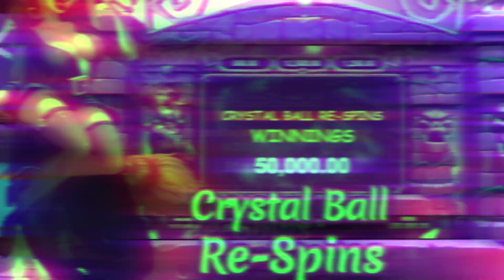New magical-themed Video Slot on October 13th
A new witchy Bubble Bubble adventure is now available to play. Join the fantastical trio of Winni, Wanda and Willow as they charm the reels with wilds, free game rounds and enchanted wins.
Bubble Bubble 3 is a five by three video slot with 50 fixed paylines, paying left to right.
During gameplay, the sorceresses act as wilds, assisting to pay out two to three times your per spin winnings.
You’ll also enjoy special features in Winni Returns, Wilder Witches, Crystal Re-Spins, and a unique win-win to claim the jackpot.